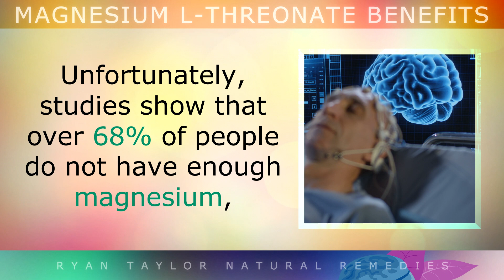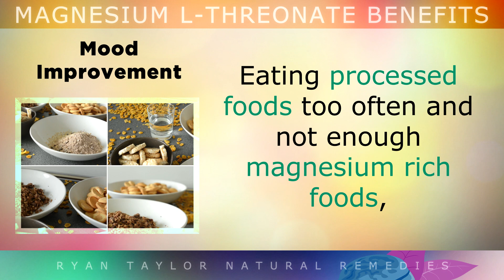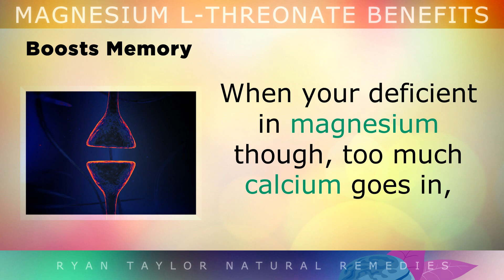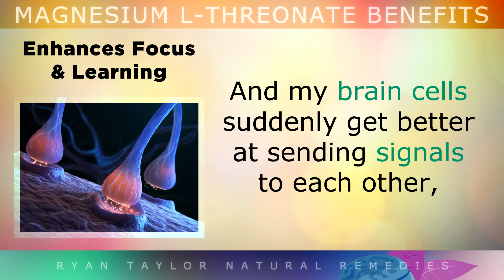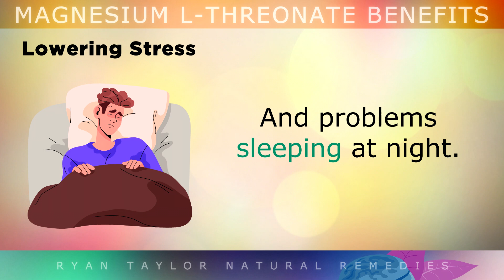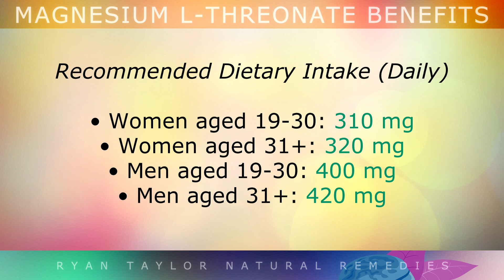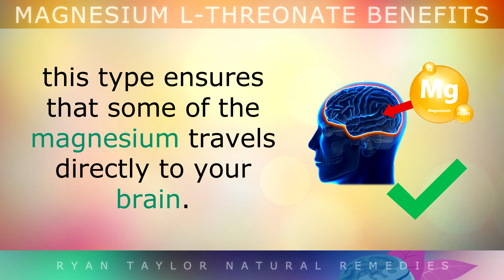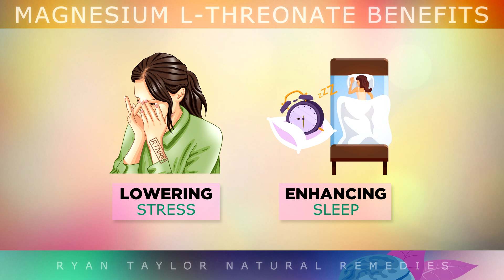Top BRAIN Benefits of MAGNESIUM L-THREONATE (Magtein)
The top 5 brain benefits of magnesium L-threonate supplements (Magtein)

Magnesium L-threonate is a form of magnesium bound to threonic acid. This is the only type of magnesium supplement that’s been shown to cross the blood brain barrier, and raise magnesium levels in the brain.

In this video we discover 5 fascinating brain benefits of taking magnesium L threonate for sleep, anxiety & stress, improving mental focus, boosting memory and lifting mood. We also discuss the daily requirements for magnesium, and the best dosage for magnesium L threonate supplements.

It's also recommended to eat more leafy green vegetables which are high in chlorophyll, since magnesium naturally comes from chlorophyll, such as arugula, brussels sprouts, cabbage etc. These foods provide cofactors that help your brain and body use magnesium properly.

Find the best research and approved brands at the official

Everything you need to know about Magnesium-L Threonate (Magtein).

Timestamps:
⏰ 00:00 - Intro, 5 Brain Benefits of Magnesium L-Threonate (Magtein)
⏰ 01:05 - Balancing Neurotransmitters For Better Mood
⏰ 02:56 - Boosting Memory & Synaptic Plasticity
⏰ 04:38 - Enhancing Learning & Mental Focus
⏰ 06:19 - Reducing Cortisol & Stress
⏰ 07:52 - Improving Sleep Quality
⏰ 09:22 - Daily Requirements (RDAs) & Foods
⏰ 10:16 - Dosage For Magnesium L-Threonate (Magtein)
⏰ 11:15 - Side Effects
⏰ 11:52 - Summary

Ryan Taylor BSc (Hons) Bio:
Ryan Taylor is a self-taught nutritionist from the United Kingdom. After graduating in 2015 and obtaining his degree in Computing Science, he discovered his passion for biology and physiology, and pivoted into the field of nutrition. Since then he has produced over 1000 educational videos covering various topics related to "the science of life", with the continued intention of both sharing and gaining a greater understanding of the human body.